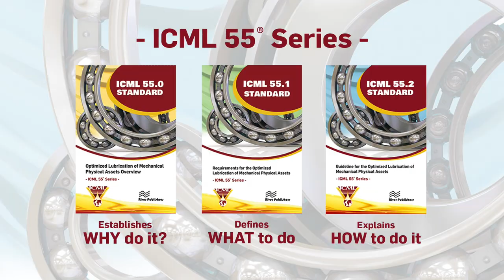ICML 55 podcast with Kenneth Bannister and Paul Hiller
As the world-class authority on machinery lubrication that advances the optimization of asset reliability, utilization and costs ICML introduced lubrication-specific standards in 2019 that spell out requirements and guidelines for effective, audit-ready, certifiable management of lubricated mechanical assets. Collectively known as ICML 55, these standards are strategically aligned to ISO 55000 and are intended to support an organization’s physical asset management plans.